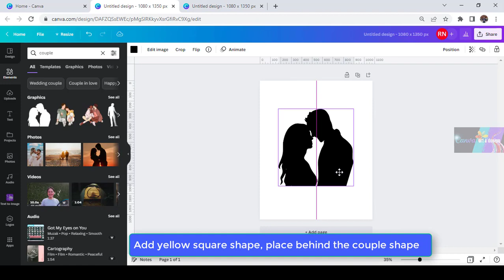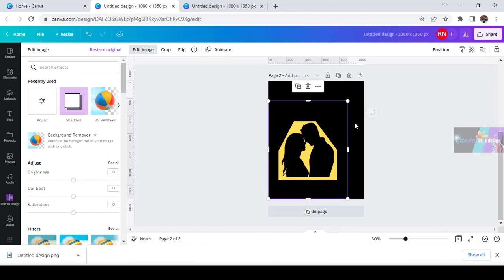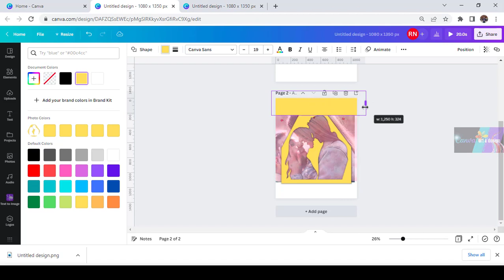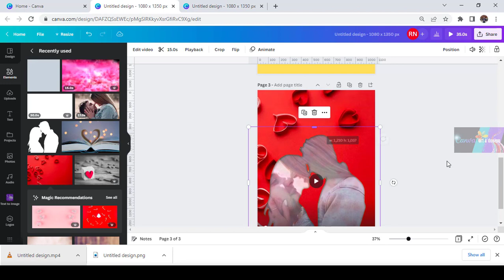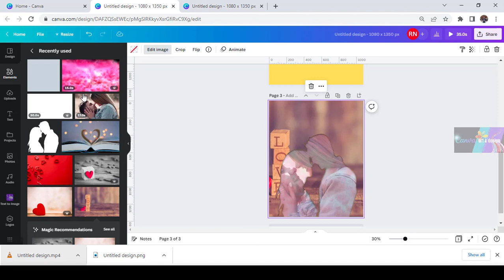motion graphic tutorial how to make double exposure Valentines Day video in Canva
This is a simple and short tutorial to make your own motion graphic for your valentine's Day card or something, using double exposure technique.

Hi Canva artit and designers, today i will share you motion graphic tutorial how to make double exposure Valentines Day video in Canva

Actualy, this is not only for Valentine's day, of course, you can use this Canva trick for other purpose.

Hope this tutorial add value to your design
have fun